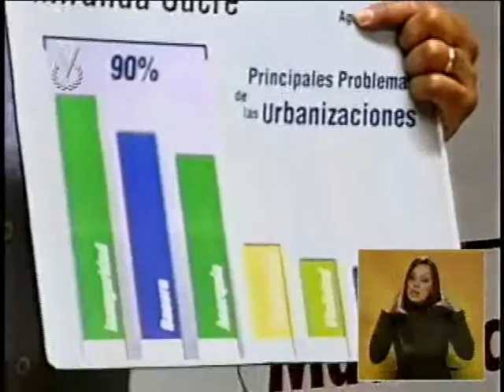William Ojeda asegura que campaña de descalificación de la oposición no frenará su trabajo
El candidato a la Asamblea Nacional por el circuito 3 del estado Miranda, William Ojeda, negó que la campaña de descalificación que promueve la oposición venezolana, no frenará su trabajo para mejorar la calidad de vida de las comunidades del municipio Sucre.